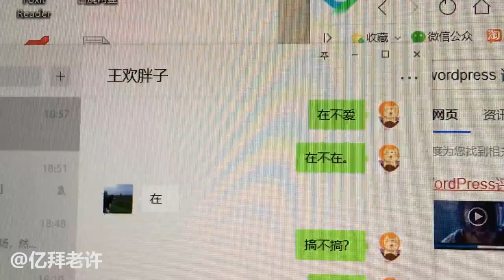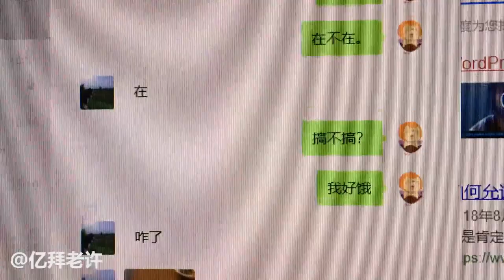老许盐评第72期-ZQ ASSURE预注油烟弹小烟是进步或倒退？亿拜老许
虽然知道这一次是预注油的小烟，但是收到产品心中还是感到有点点失望。烟弹的油芯分离设计是个进步，但是需要显眼的警告标示。实体按键开关在众多空开预注油中显得鸡立鹤群，吸阻紧实，烟油素质偏上，看发售之后的性价比吧!否则我凭什么选你？